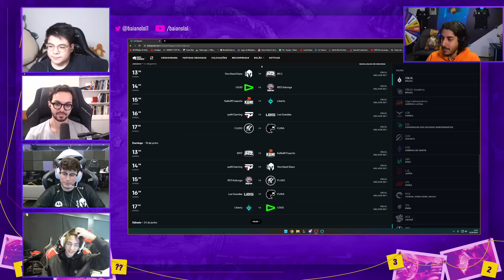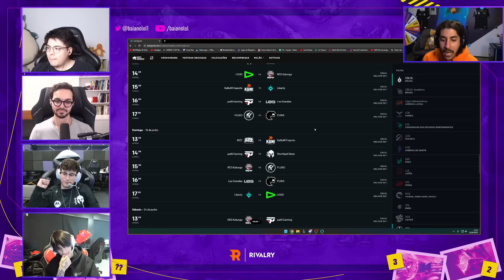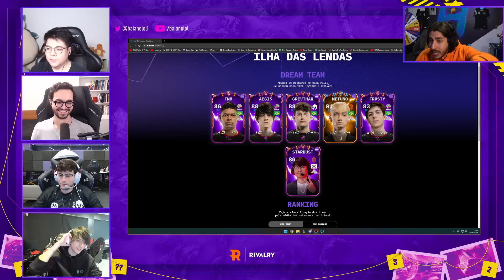Depois do Crime: RED AEGIS e VKS GREVTHAR | 12º EPISÓDIO com Baiano, Mylon e Esacarry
CBLOL 2ª Etapa começou e o Depois do Crime está de volta!
Nesse 1º programa Baiano, Mylon, Esacarry recebem os jogadores RED Aegis e VKS Grevthar para falar sobre o inicio do 2º SPLIT DO CBLOL 2023. Assista e se divirta!